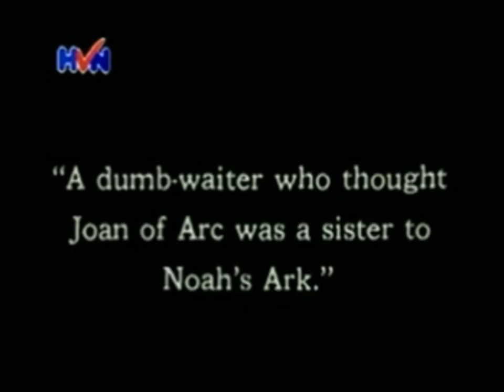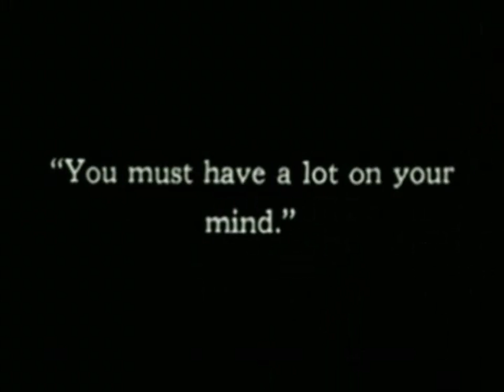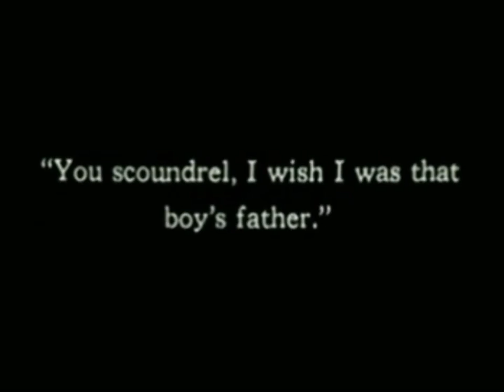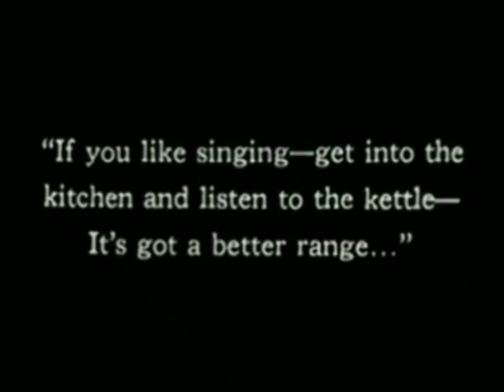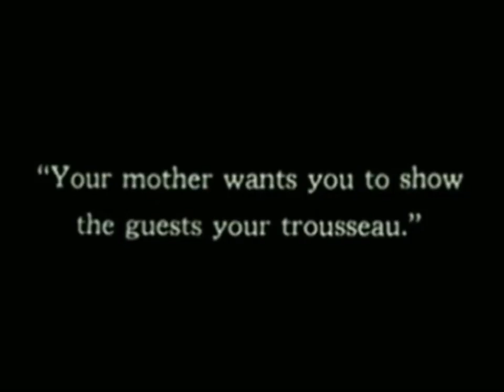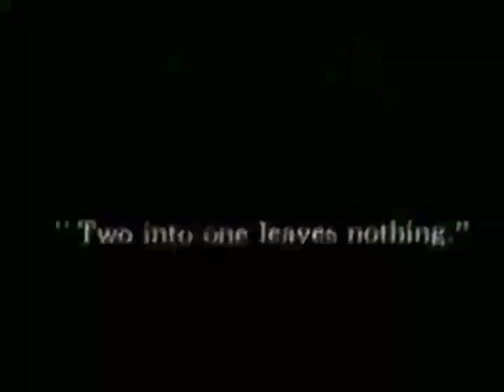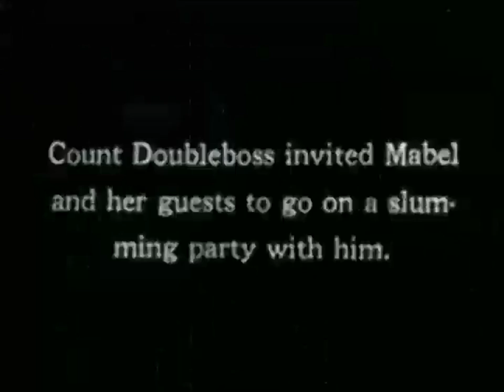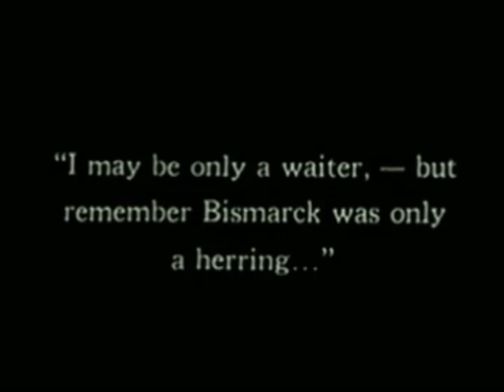Charlie Chaplin - Caught in a Cabaret (1914) FULL MOVIE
Charlie Chaplin - Caught in a Cabaret - FULL MOVIE

"Caught in a Cabaret"

Caught in a Cabaret is a 1914 short comedy film written and directed by Mabel Normand and starring Normand and Charles Chaplin.

Plot:
Chaplin plays a waiter who fakes being a Greek Ambassador to impress a girl. He then is invited to a garden party where he gets in trouble with the girl's jealous boyfriend. Mabel Normand wrote and directed comedies before Chaplin and mentored her young co-star.

Cast:
Mabel Normand - Mabel
Charles Chaplin - Waiter
Harry McCoy - Lover
Chester Conklin - Waiter
Edgar Kennedy - Cafe proprietor
Minta Durfee - Dancer
Phyllis Allen - Dancer
Josef Swickard - Father
Alice Davenport - Mother
Gordon Griffith - Boy
Alice Howell - Party Guest
Hank Mann - Cabaret Patron
Billy Gilbert - Cabaret Patron
Wallace MacDonald - Party guest

Charlie Chaplin Caught in a Cabaret
Charlie Chaplin Full Movies